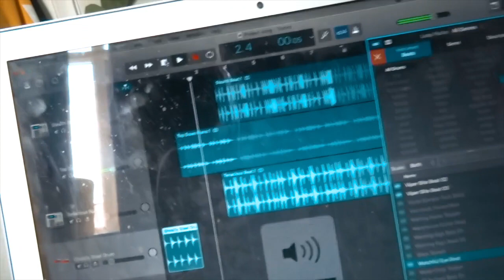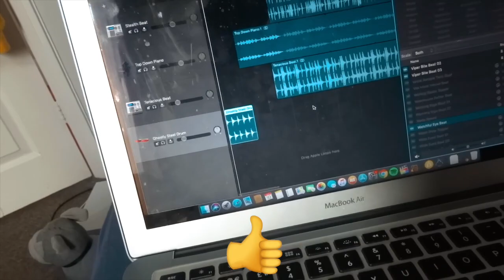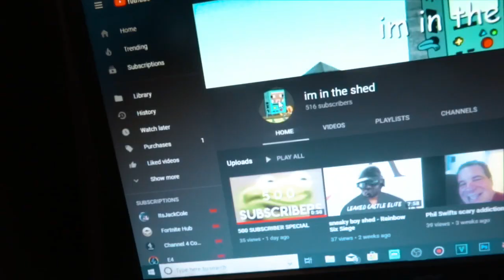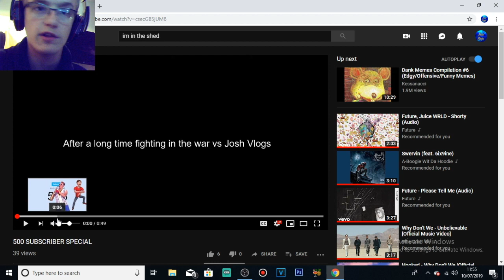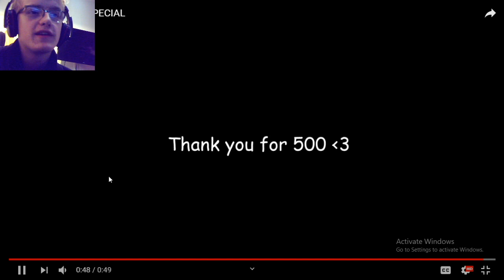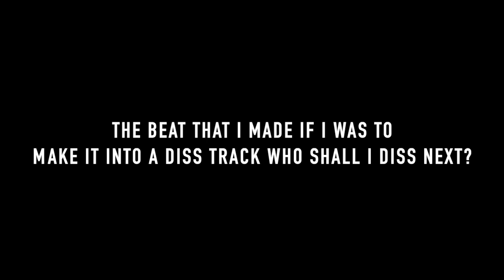REACTING TO IM IN THE SHEDS 500 SUB SPECIAL!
I will see you all in my next vlog at 6pm (UK time)

uknowitsjosh2

josh_vlogsyt